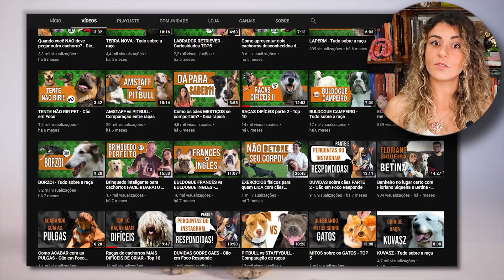Põe a guia no seu cachorro OU EM VOCÊ - Desabafo de uma situação real!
Muitas pessoas querem passear com seu cão sem guia, como se isso fosse algo muito legal, mas já parou para pensar que seu cão pode se colocar em risco ou colocar outras pessoas e animais em risco? O mundo não gira em torno do nosso umbigo, nesse vídeo eu vou te contar uma situação que aconteceu comigo e com uma aluna minha semana passada por causa de um rapaz que saiu de casa com o cão solto e sem nenhuma guia, causou um tumulto e ainda me ofendeu. Então, põe a guia no seu cachorro ou em você!